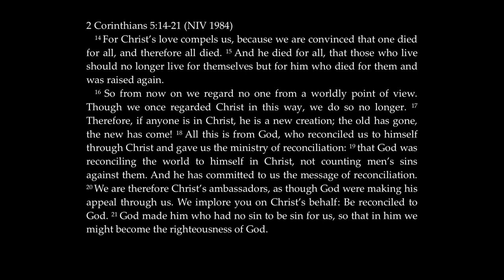Christ’s Love Compels Us (2 Corinthians 5:14-21 Sermon)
The love of Christ moves us to see ourselves and others no longer in a worldly way, but according to the gospel.

This is a WELS sermon on the readings from Year B Pentecost 5: We trust in Christ even in the midst of troubles and hardships. Readings are John 38:1-11; 2 Corinthians 5:14-21; and Mark 4:35-41.